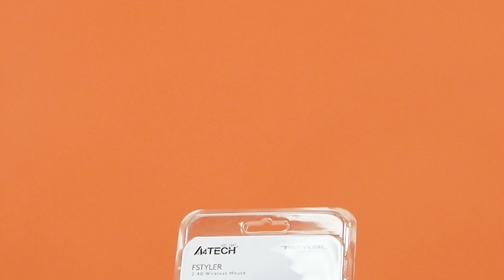Обзор Мыши A4TECH Fstyler FG12S Panda | Ситилинк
Товар: [#1454159]